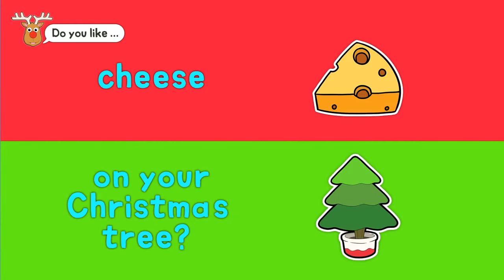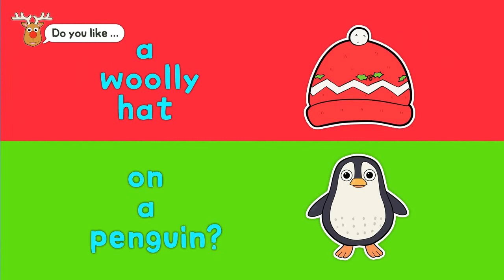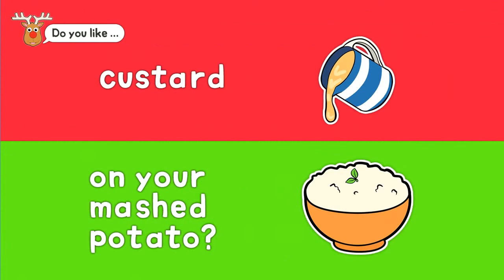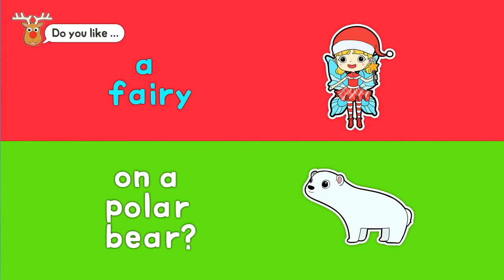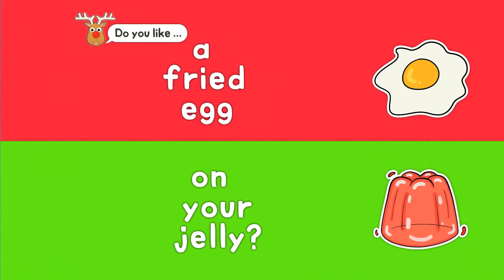Santa’s Crazy Christmas Mix & Match– lots of crazy, funny, silly pairs!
Are you ready to laugh, cringe or lick your lips as we make lots of crazy, funny, silly, yucky or yummy pairs to help SANTA, RUDOLPH and the ELVES, find out what children like and don’t like! See what Santa thinks of them too. There are 20 beautifully-illustrated pairs (all with FULL AUDIO) in each of our videos.

Across the app, video and game series YOU COULD HAVE THESE:
Santa, wrapping paper, gravy, fairy lights, custard, a snowball, a star, holly, an elf's hat, marshmallows, a jellyfish, a robin, a partridge, baubles, bells, candy canes, a fried egg, a party hat … PLUS MANY MORE THINGS

In your chimney, on your Christmas tree, on your turkey, in your mitten, on your nose, in Santa's boots, on your head, on your Christmas cake, in your hot chocolate, on your toothbrush, on a snowman, on a penguin, in your Christmas cracker, in a pear tree, on your jelly, on your mashed potato… PLUS MANY MORE!

CHECK OUT THE SANTA’S CRAZY CHRISTMAS MIX & MATCH APPS!
There is a FREE LITE VERSION and FULL VERSION APP for both iPHONE & iPAD. There are over 1200 possible pairs to make in the FULL version. You can check these and all of our other fun, educational apps out here:

Don’t have a smartphone or tablet? NO PROBLEM! You can make your own pairs on the Cambridge English Online website.

HOURS OF FUN AT HOME, ON THE GO, OR AT SCHOOL
With so many wonderful combinations to create & enjoy, your children or students will keep coming back for more. It’s even more fun if you sit down with your child or student and play or watch together. For teachers, why not play it with the whole class too?

Don’t miss the ‘Mix & Match Funny Pairs’ Playlist here! 5 more videos with Alfie the Alien to enjoy!

for lots more fun ways to learn English.